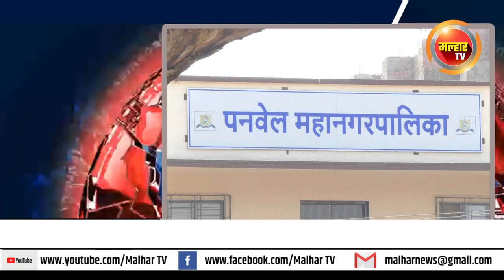पनवेलमध्ये मंगळवारी २ कोरोना बाधीत रुग्णांची नोंद; महापालिका हद्दीमध्ये कोरोना बाधीतांचा आकडा ३२ वर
पनवेल महापालिका हद्दीमध्ये मंगळवारी २ कोरोना बाधीत रुग्नांची नोंद झाली आहे. या मध्ये कळंबोली एलआयजी कॉलनी येथील ३९ वर्षीय १ व्यक्तीचा कोरोनाची लागण झाल्याचे स्पष्ट झाले आहे. ही व्यक्ती बृहन्मुंबई महानगरपालिका येथे सफाई कामगार म्हणून कार्यरत आहे. सदर व्यक्तीला कामाच्या ठिकाणी संसर्ग झाल्याचा प्राथमिक निष्कर्ष आहे. तर नविन पनवेल सेक्टर ६ येथील ५१ वर्षीय १ व्यक्ती कोव्हिड-१९ पॉझिटिव्ह आलेली आहे. ही व्यक्ती आर्मी रिटायर्ड आहे. सदर व्यक्तीला पॅनेसिया हॉस्पीटल, नविन पनवेल येथे गेल्यामुळे संक्रमण झाल्याचा प्राथमिक निष्कर्ष आहे. त्यामुळे महापालिका हद्दीमध्ये कोरोना बाधीतांछा आकडा हा ३२ वर पोहचला आहे. तसेच आज ३ करोना बाधीत रुग्न हे बरे झाले आहे. या मध्ये तळोजा येथील २७ वर्षीय व्यक्तीची अंतिम चाचणी नेगेटिव्ह आलेली असून ती व्यक्ती पुर्णपणे बरी झालेली असून त्यांना आजरोजी घरी सोडण्यात आले आहे. तसेच कळंबोली येथील ६८ वर्षाची १ महिला आज पुर्णपणे बरी होऊन त्यांना आजरोजी घरी सोडण्यात आले आहे. आणि खारघर येथील ३६ वर्षीय व्यक्ती कोव्हिड-१९ पॉझिटिव्ह आलेली होती. सदर व्यक्तीची कोव्हिड-१९ ची अंतिम चाचणी नेगेटिव्ह आलेली असून ती व्यक्ती पुर्णपणे बरी होऊन त्यांना ही आजरोजी घरी सोडण्यात आले आहे. त्यामुळे महापालिका हद्दीमध्ये २४ करोना बादीत रुग्न हे बरे झाले आहेत.